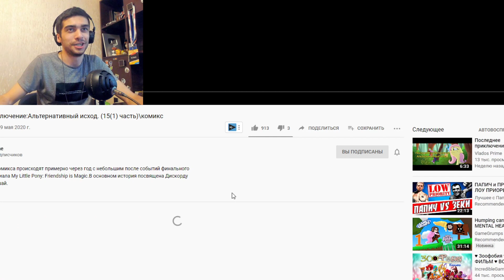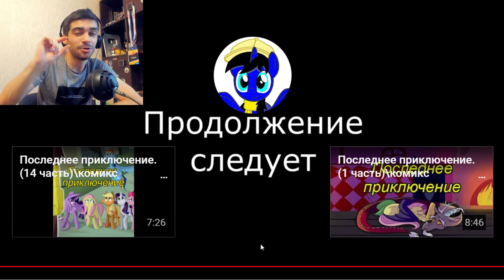Последнее Приключение: Альтернативный исход ➤ 1 часть | Реакция на Пони Комикс